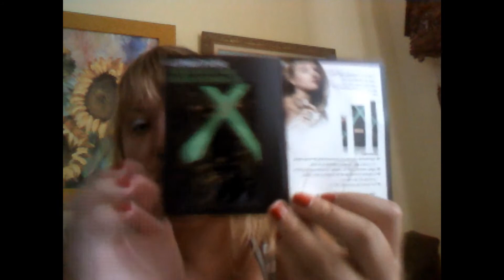regalitos str luque junio.wmv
aki os dejo otro video de regalitos de mi amiga Pili de cádiz os dejo el enlace a su canal pasarse y animarla ke esta empezando y tb me gustaria ke me dijerais de ke kereis ke os haga los videos ke nose de ke hacerlo ya jajaja un bss

Gracias por verme y seguirmee